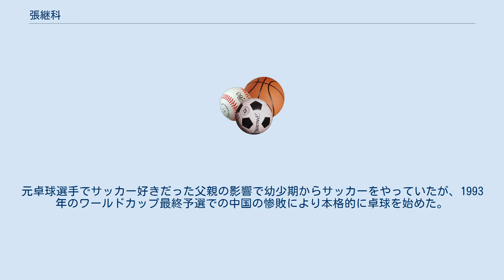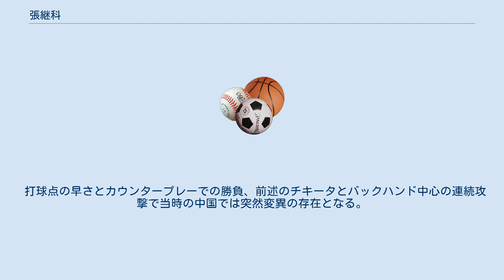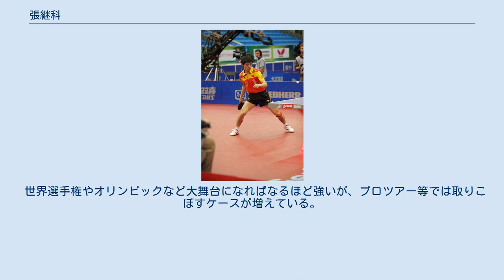張継科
張 継科（ちょう けいか、Zhang Jike、ツァン ジーカー、1988年2月16日- 身長178㎝・体重73㎏）は、中国・青島市出身の卓球選手。
2011年世界選手権ロッテルダム大会の男子シングルスで初優勝、そして2013年世界選手権パリ大会の男子シングルスで2連覇を果たした世界チャンピオンで、ロンドンオリンピックの男子シングルス金メダリスト。
 2011年の世界選手権・ワールドカップ、2012年のオリンピック、2013年の世界選手権と全ての決勝戦で2009年世界チャンピオンである王皓を破って優勝している。
 名前の「継科(ジーカー)」はサッカーの名選手だったブラジルのジーコから由来している。
元卓球選手でサッカー好きだった父親の影響で幼少期からサッカーをやっていたが、1993年のワールドカップ最終予選での中国の惨敗により本格的に卓球を始めた。
 2008年全中国選手権大会男子シングルスで当時北京オリンピック代表の三人であった王皓、馬琳、王励勤を連破し、優勝して頭角を現した。
 2009年の世界卓球選手権横浜大会の男子ダブルスで郝帥とのペアで銅メダル、混合ダブルスで木子とのペアで銀メダルを獲得した。
 2010年3月のアジアカップでは同じ中国の馬琳、許昕、シンガポールのガオ・ニンを破って優勝した。
5月に行われた世界卓球選手権モスクワ大会では準決勝で日本の岸川聖也、決勝でドイツのクリスティアン・ズースを破り中国の優勝に貢献した。
 広州市で行われたアジア競技大会の男子ダブルスでは王皓とのペアで金メダルを獲得した。
 2011年の世界卓球選手権ロッテルダム大会ではシングルス初出場であったが、準決勝でティモ・ボル、決勝で王皓を破り男子シングルス優勝をはたした。
 2012年のロンドンオリンピック男子シングルスに出場し、決勝で王皓を破って優勝し、男子団体と合わせて2冠を達成した。
男子シングルスで優勝を決めた直後、表彰台に走って行きキスをするパフォーマンスを披露した。
 かつては朱世赫のカットを苦手としていたが、中国の超級リーグで同じチームとなったことをきっかけに朱世赫の特徴を掴み、現在は克服している。
今は戦術的に苦手なタイプはいないが、同年代の馬龍を苦手としており2011年は多くの大会の決勝戦で敗れている。
しかし、近年は克服しつつある。
 2013年の世界卓球選手権では男子シングルスを2連覇を果たした。
観客席の両親ところへ行きガッツポーズし、ユニフォームを脱いで観客席に投げ込むパフォーマンスを披露した。
 2014年に卓球ワールドカップでは男子シングルス決勝で馬龍を破り、3年ぶり2度めの優勝を果たした。
 2015年の世界卓球選手権では中国男子では荘則棟以来のシングルス3連覇を賭けて臨んだが、準決勝で後輩の方博に敗れて銅メダルに終わった。
張はこの頃から古傷の肩の故障などもあってややプレイに精彩を欠くようになり、シングルスのタイトルから遠ざかることとなった。
 2016年の第53回世界選手権クアラルンプール大会で男子団体で金メダルを獲得、2016年リオデジャネイロオリンピックの時点では世界ランクを4位まで落としており、上には馬龍、樊振東、許昕と3人中国人選手がいた為、張の代表入りが微妙な情勢であったが劉国梁監督は経験と実績を買って張を男子シングルスと男子団体代表に選抜し、張より若い樊振東をPカード（団体の交代枠）に回した。
 リオデジャネイロオリンピックの卓球男子シングルスでは順調に勝ち進んだが準決勝のブラディミル・サムソノフとの試合中に腰を痛め、サムソノフとの試合には勝利したものの決勝で馬龍に0-4のストレートで敗北し銀メダルに終わった。
続く男子団体でも張は腰の負傷の影響で万全とは言い難いコンディションではあったが、自身の出場した試合では全て勝利を収め中国の団体金メダル獲得に貢献した。
 リオデジャネイロオリンピック後のインタビューで張は、「もう疲れてしまって、プレーを続けられないね」と同年中の引退をにおわせた。
 しかし2017年2月カタールオープンや中国オープンにエントリーし、その後も世界選手権、全中国運動会、ドイツオープンと出場しており引退はしていない。
 2018年は、香港オープン、中国オープン、ジャパンオープンとエントリーしジャパンオープンで...